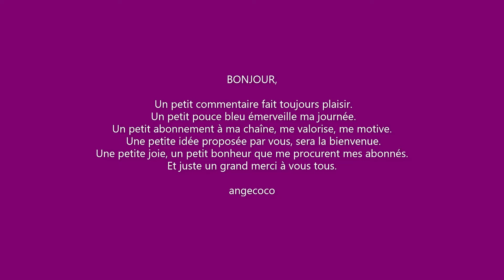TIRAGE LOT 3 CONCOURS